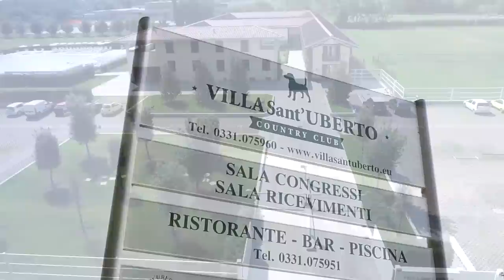Caratteristiche Cane Pastore Maremmano Abruzzese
Il cane pastore maremmano abruzzese è di origine italiana e vive negli Abruzzi.
Una caratteristica fondamentale di questa razza è la forza fisica e l’indipendenza, oltre al mantello rigorosamente di color bianco, in quanto viene utilizzato dai pastori per proteggere le greggi dagli attacchi esterni.
Il cane pastore maremmano abruzzese grazie al suo mantello lanoso non soffre le temperature rigide anzi predilige stare all'aperto.
Nel video la nostra addestratrice Silvia Della Ca vi illustra tutte le caratteristiche di questa razza.